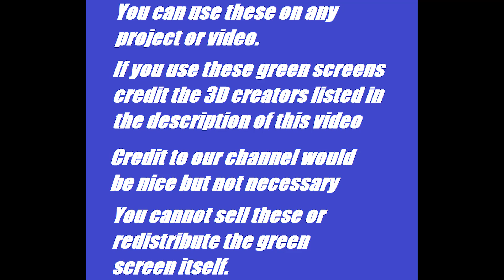Siren Head Car Head Green Screens | Trevor Henderson Fan Made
Siren Head Car Head

360 Video || Siren Head 360 VR Part 2
Siren Head- Horror Short Film
Shutter Authority
360 Video || Siren Head 360 Movie Part 1 || Piggy Granny Ice Scream Mr Meat & more in VR
DV Animations
Benjamin Busby
10 Siren Head Sightings Caught on Tape